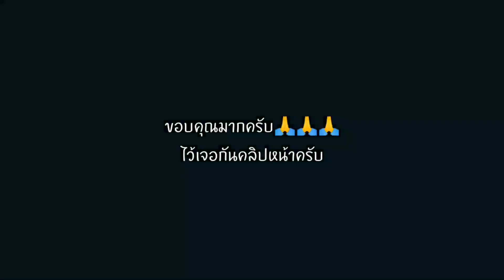ตกปลาดุกใช้เหยื่อแบบไหนดีที่สุด! บอกเลยคำเดียวว่ากินดีมาก! EP3 : ลุงเจียวฟิชชิ่ง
สวัสดีครับน้าๆ ใครจะไปคิดล่ะครับว่า บนสะพานจะตกปบาดุกด้วยใส่เดือนจะกินดีขนาดนี้ แบบนี้จะต้องลองเองแล้วครับ😁😁 หากผิดพลาดประการใดต้องขออภัยด้วยนะครับ 🙏

🙏 ขอขอบคุณน้าๆ ทุกๆท่านที่ติดตามรับชมรายการ ลุงเจียวฟิชชิ่ง ครับผม